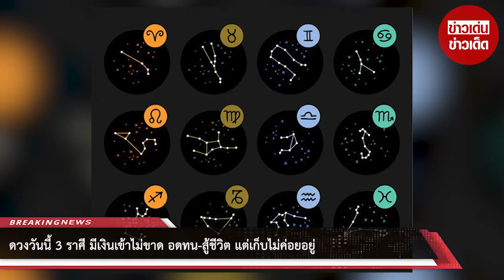ดวงวันนี้ 3 ราศี มีเงินเข้าไม่ขาด อดทน-สู้ชีวิต แต่เก็บไม่ค่อยอยู่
ในช่วงนี้ดวงชะตาแต่ละราศีมีการเปลี่ยนแปลง โดยอาจเปลี่ยนแปลงทั้งในทางที่ดีและเปลี่ยนแปลงในทางที่ต้องระวัง

อาจารย์ออย เผยในเพจ ดวง 12 ราศี เผยชะตา 3 ราศี ขยัน อดทน สู้ชีวิต หาเงินเก่งมาก มีเงินเข้าไม่ขาด แต่รายจ่ายก็มาก ประกอบด้วย ราศีเมษ, ราศีเมถุน และ ราศีมังกร

ขอบคุณที่มา :
ขอขอบคุณข้อมูลจาก: